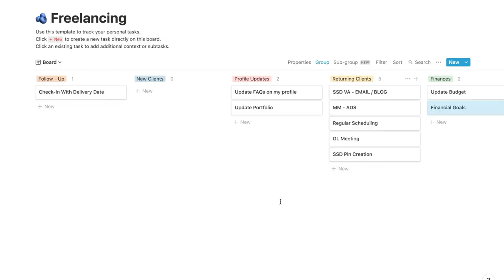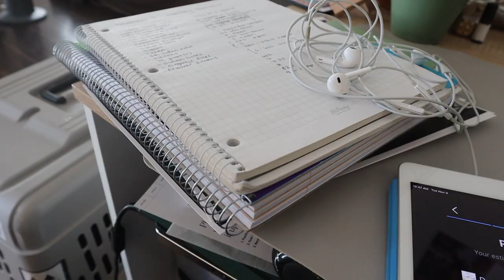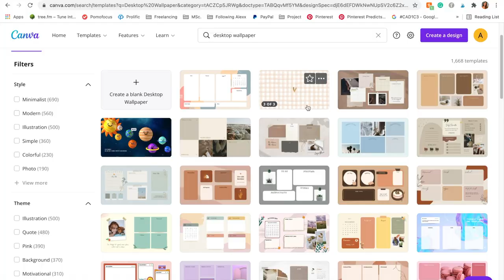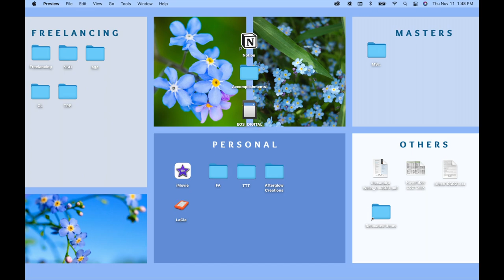life as a freelancer | work day in my life vlog | I saw an otter | work from home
I wanted to take you all with me through a work day in my life as a freelancer. Balancing freelancing and personal projects can be hard, but I'm starting to figure it out! Enjoy this day in my life vlog and check out the otter I saw!

Timestamps:
0:00 start
1:26 starting my day
5:01 my day as a freelancer
12:19 afternoon energy drop
12:46 keeping a budget
14:30 I saw an otter!
15:50 customizing my mac desktop
16:35 calling it quits at the end of the day

EQUIPMENT
Canon Powershot SX620 HS
Canon EOS M50
My GoPro
Ring Light